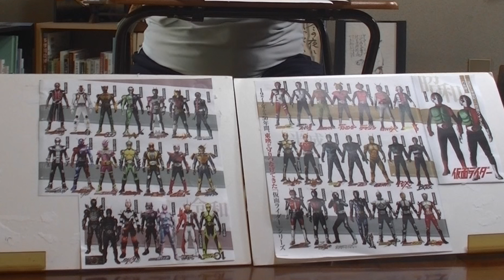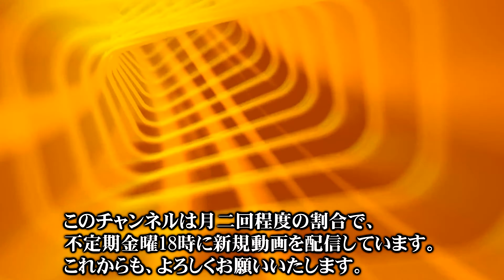秘密戦隊ゴレンジャー始動【平山亨 東映プロデューサー編16】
橋本一郎
元朝日ソノラマ・少年キング・増刊ヤングコミック編集者。
作家・漫画原作者。
現在は、ひじかた憂峰（狩撫麻礼）の後を継ぎ『湯けむりスナイパー』の原作を担当。
最高齢漫画原作のギネス記録を目指す。

ＥＤ映像：Pixabayが提供する3D Animation Production Companyの動画

本編動画・撮影＆編集担当：@showatv